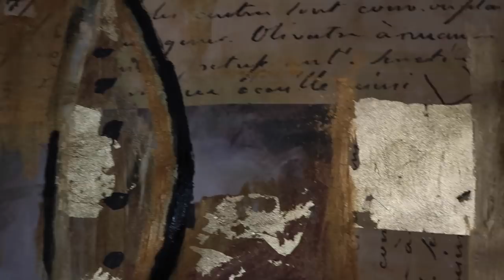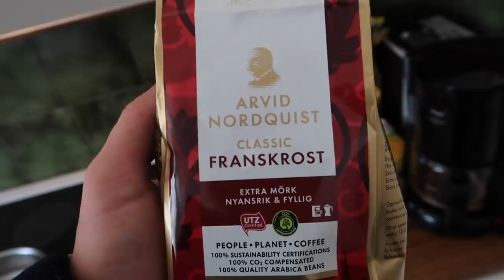Målar tavlor med kaffe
I den här vloggen får ni hänga med när jag målar lite tavlor till min utställning.

Vloggen är klippt av Elin Nylund Consulting AB